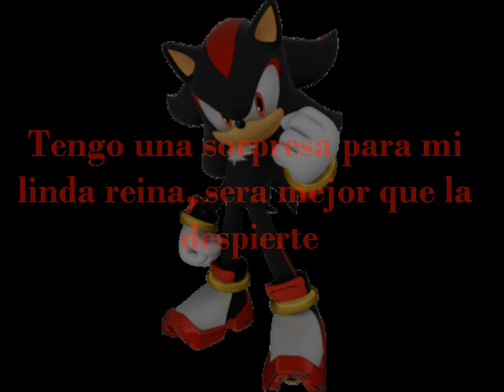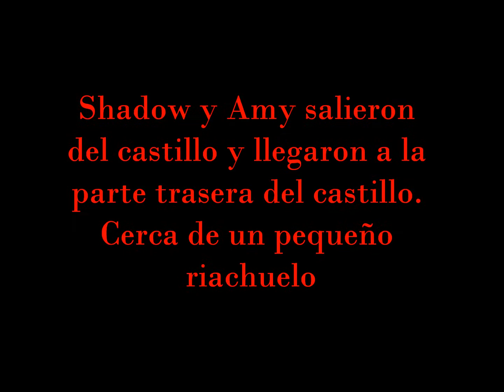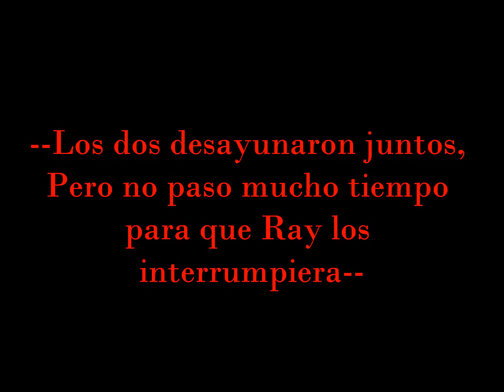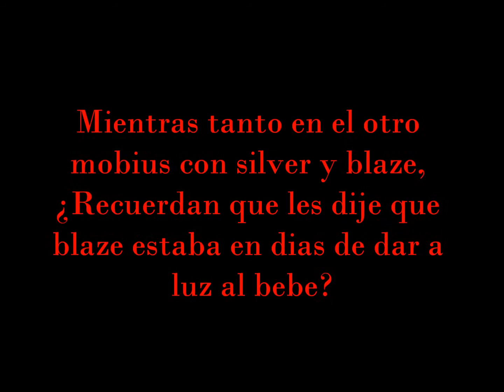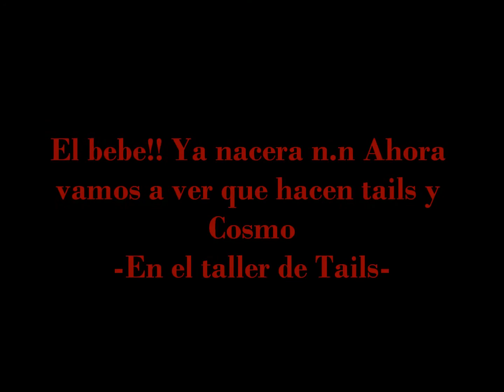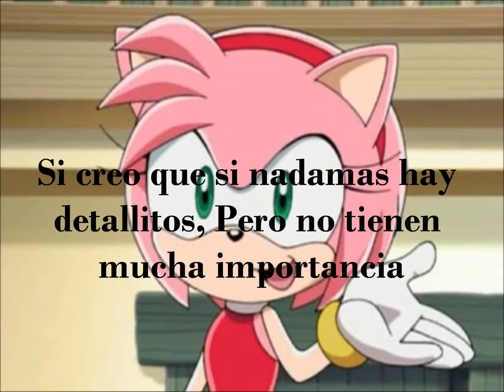Shadamy Amor Sincero Part 42 El bebe esta por nacer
Gente odiando a Ray en 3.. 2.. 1... xP
El bebe! Ya va a nacer!! :DD los dejare con la duda de que sera (Para los que no vieron shadamy amor sincero temp. 1 xD) Lool!! Shadow esta tan feliz por el bebe de ellos que se le olvido el de blaze